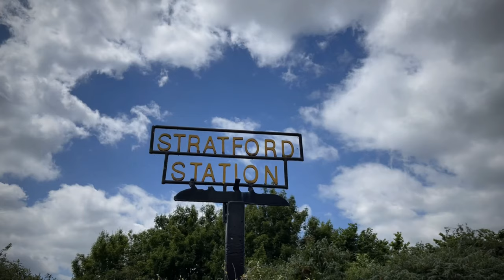Henley-in-Arden to Stratford-upon-Avon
Training walk for the Camino de Santiago, along part of the meandering Monarch’s Way, passing through Snitterfield
Partner in crime Simon Birchall